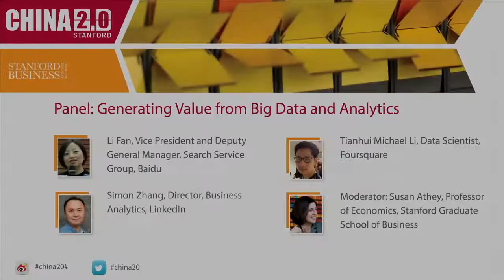Big Business: Unlocking Value from Big Data with Analytics